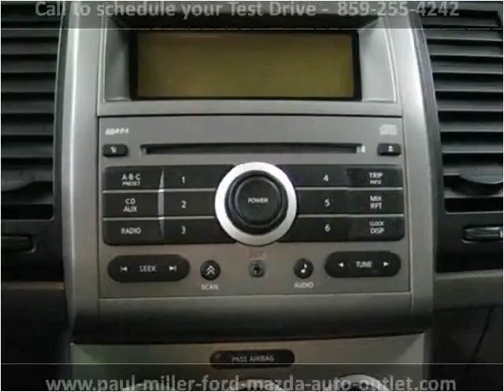2008 Nissan Sentra Used Cars Lexington KY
This 2008 Nissan Sentra is available from Paul Miller Ford, Mazda, Auto Outlet.